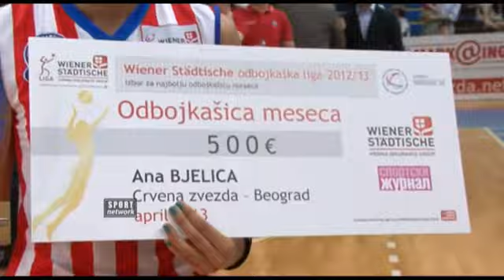26.04.13 OKCZ Bjelica